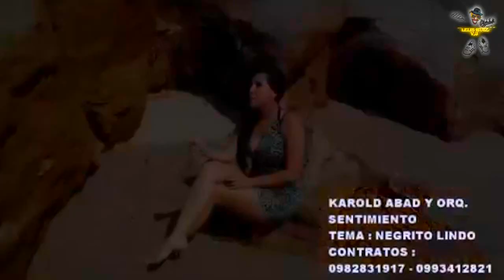KAROLD ABAD NEGRITO LINDO Vdj Lelis Ruiz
Videos musicales de artistas nacionales e internacionales para entretenimiento del publico..